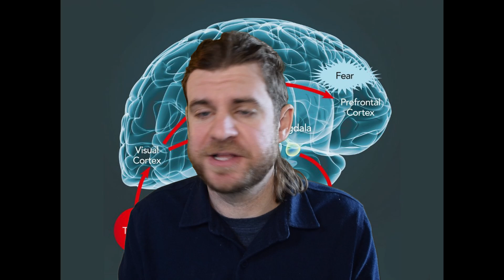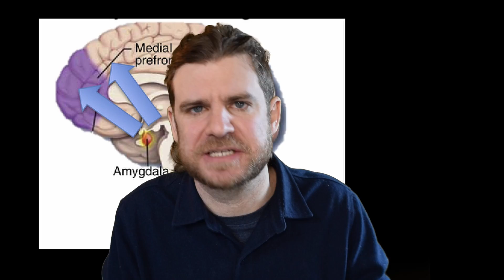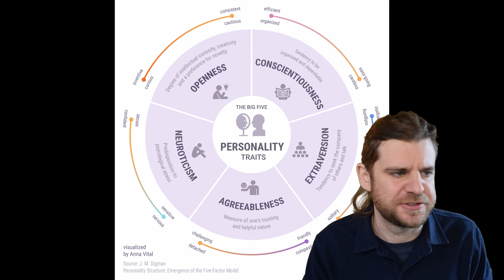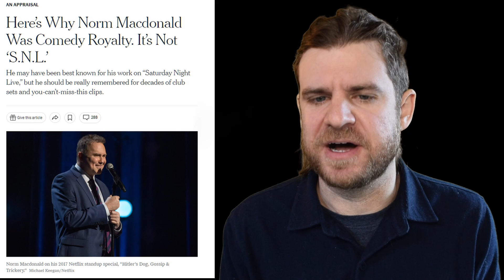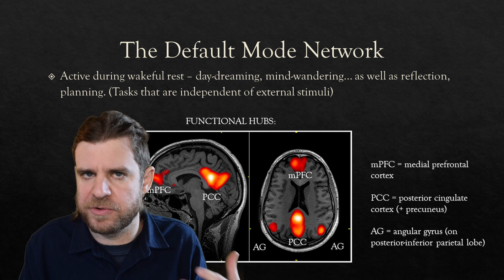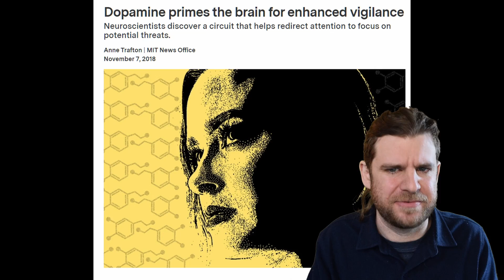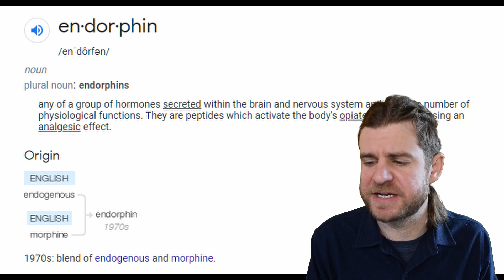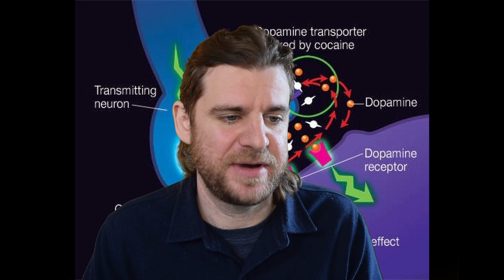This is Your Brain on True Crime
Why do people get obsessed with true crime? What's happening in our brains when we watch true crime content, and why do some of us get hooked? 5 Reasons based in Neuroscience, as reasoned by a neuroscientist.
00:00 Introduction
00:17 (1) Survival Instinct
04:07 (2) Morbid Curiosity
06:32 (3) A Break from Mental Noise
   -- 08:21 & the Default Mode Network
09:47 (4) Dopamine
13:02 (5) Desensitization
14:56 What can you do?